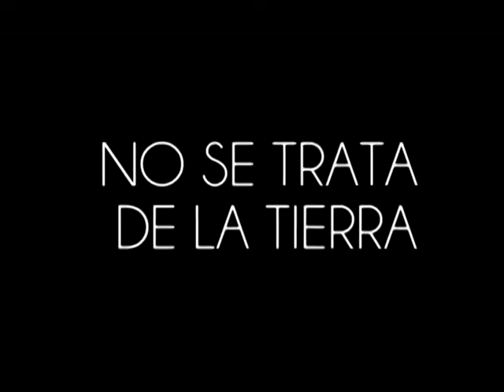"DEL PLASTICO SOMOS AL PLASTICO VAMOS" SABADO Y DOMINGO A LAS 21HS EN EL ESPACIO MULTICULTURAL MDA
ENTREVISTA:  JULIO MEDINA - BALLET INTERNACIONAL DE LA COSTA